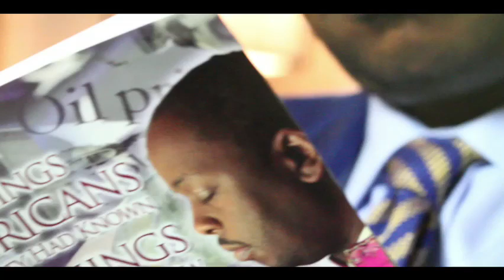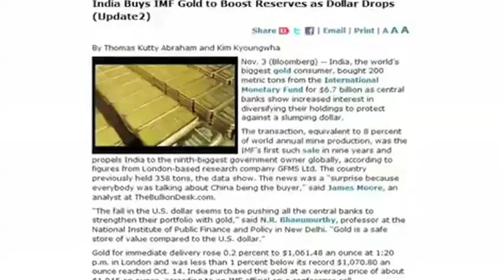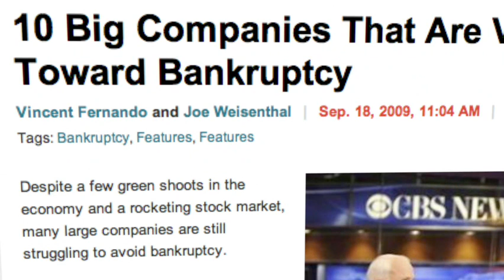(Pt 9 of 10) 10 Things Documentary - Economic Collapse Prophecy_Master Prophet Bishop Jordan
**Click the link below and learn how you can join me on my live conference calls**

PART 9 - Economic Collapse of Monetary System

When the Master Prophet speaks, take heed and watch as his visions of glory, devastation, and change come to pass. Get a glimpse of his prophecies in this powerful documentary based on his book titled "10 Things Americans wish they had known and 7 things they have to know", .

In this segment, see and hear his prolific blessed words from his notorious book "The Written Judgements" written years ago as they come into fruition for the Economic Collapse of the Monetary System. It's a mystifying and powerfully enchanting world that has only been seen through the eyes of the Master Prophet.